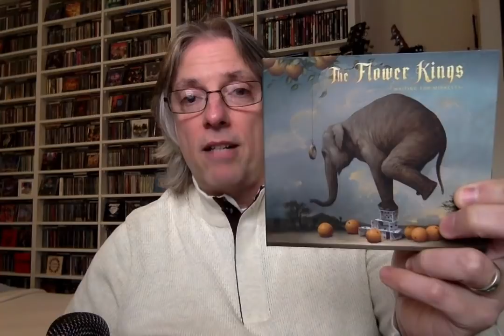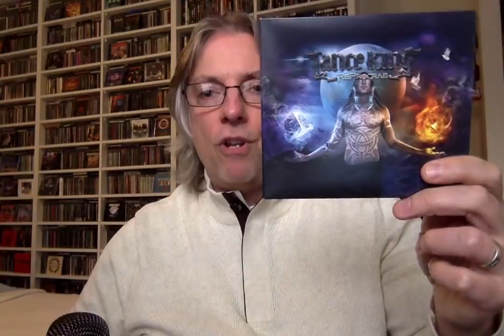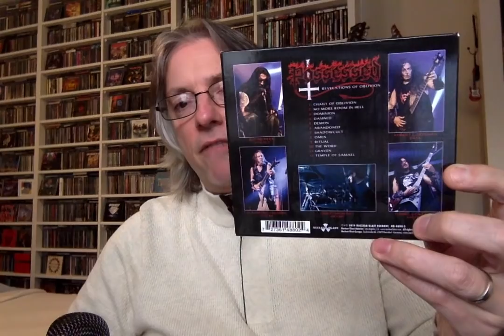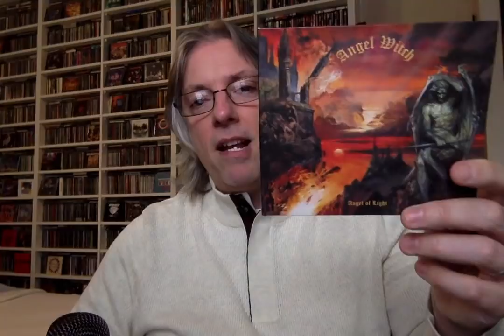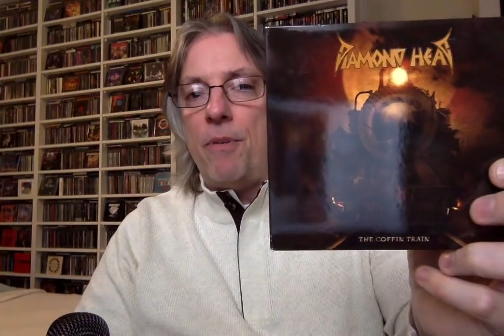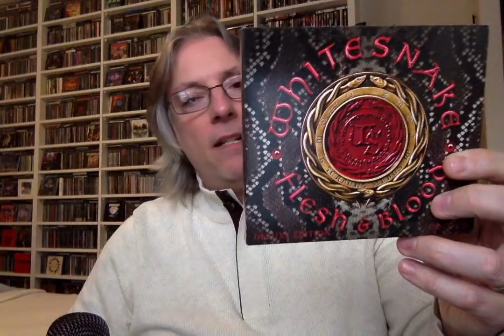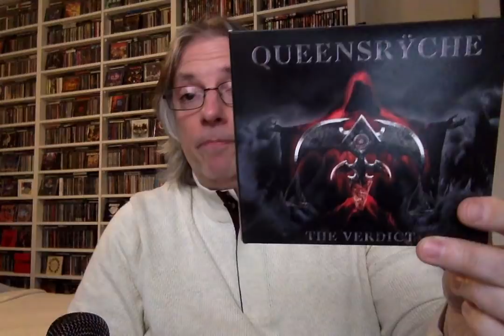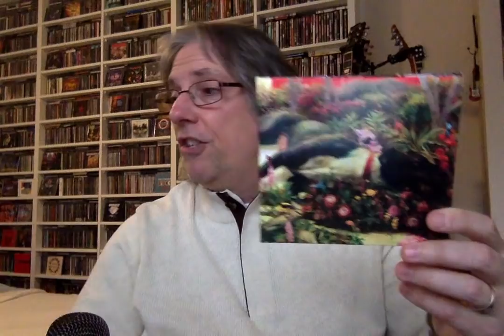Pete's Top 30 Albums of 2019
Join host Pete Pardo as he lists his top 30 releases of 2019.

To see Pete and the SoT staff's top picks of the year, and to vote in our poll for best among our picks, go